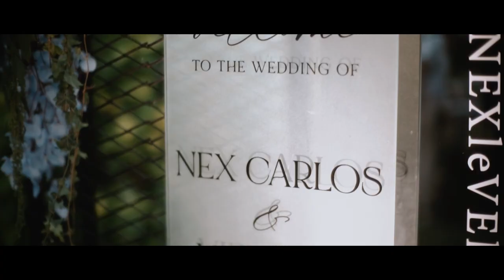Same Day Edit of Nex Carlos & Vienesca